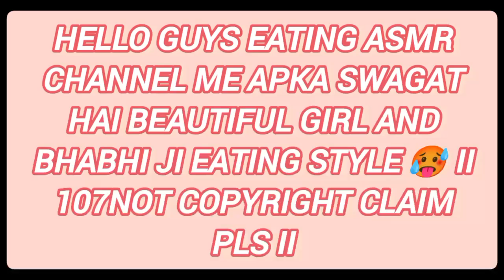Eating Cute Girl ll yummy 😋 and spicy 🥵 ll